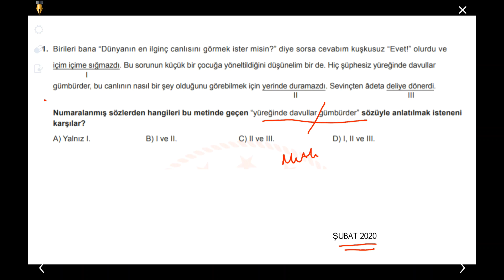LGS 2020-TÜRKÇE-ALTIN SORU-1 ÖRNEK SORULAR ve ÇALIŞMA SORULARINDAN SEÇMELER